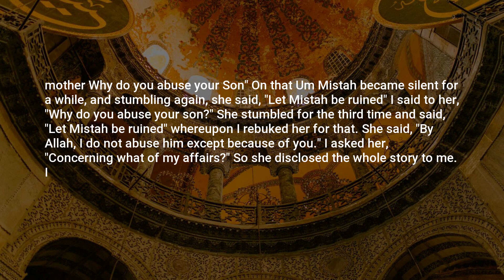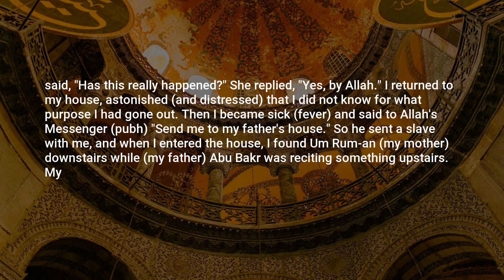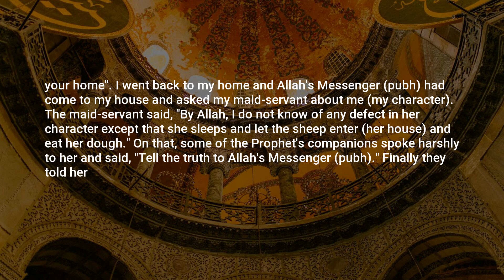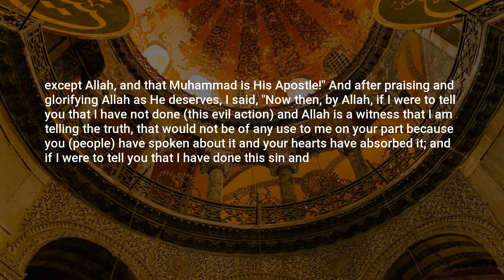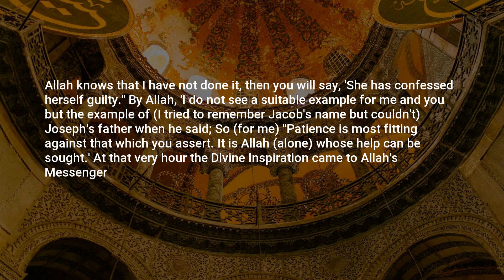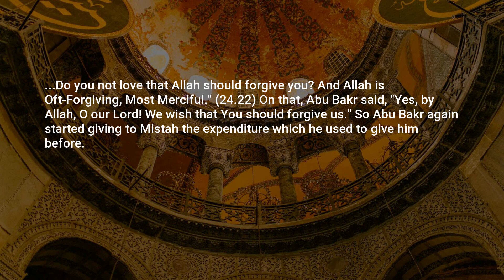Sahih Bukhari, Hadith: 4752, Prophetic Commentary on the Qur'an (Tafseer of the Prophet (pbuh))